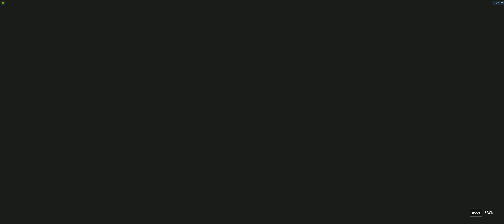Overwatch Pharah POTG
walked behind the enemy and barraged them from the rear